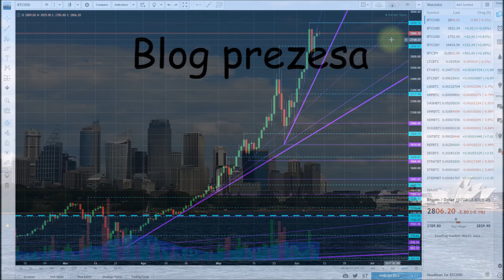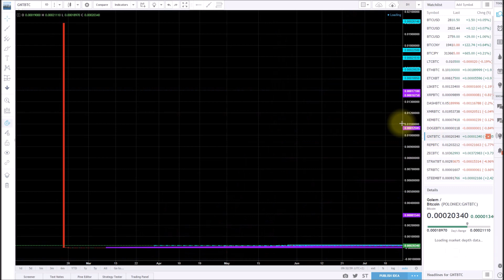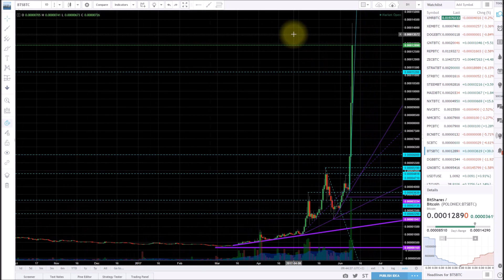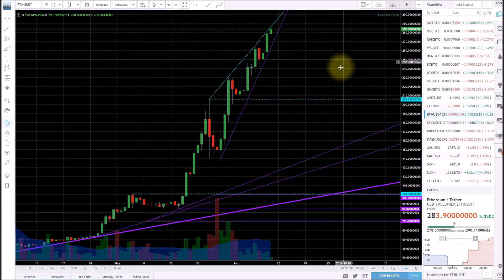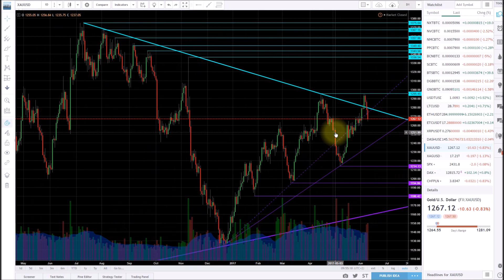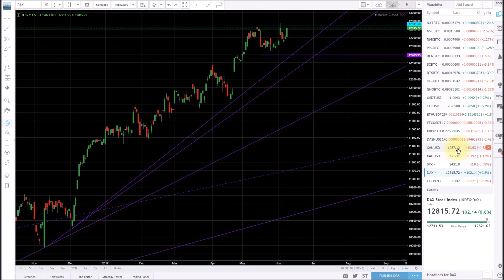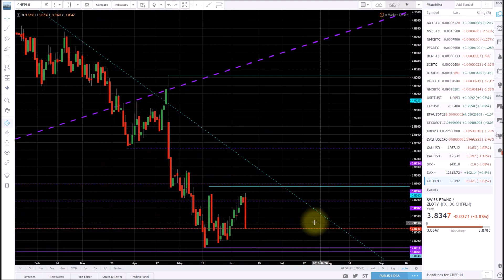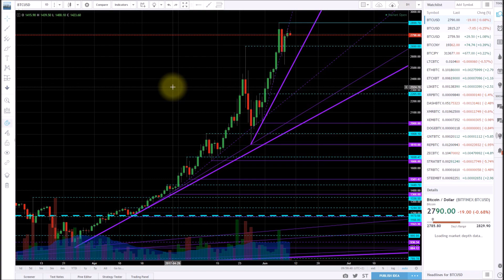2017-06-10 Poranny przegląd rynku kryptowalut - zmęczenie materiału na rynku kryptowalut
Zapraszam również na moją stronę:
W zakładce "Wasze pytania" możecie znaleźć odpowiedzi na nurtujące was pytania. Staram się na bieżąco uzupełniać ten dział na podstawie waszych komentarzy na youtubie, twitterze czy blogu.